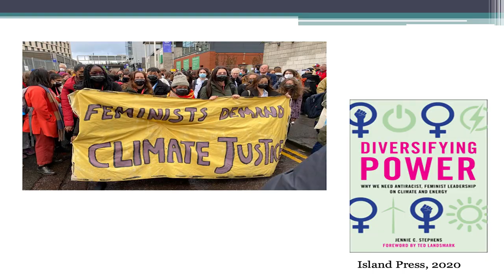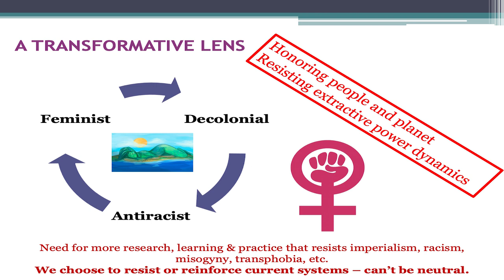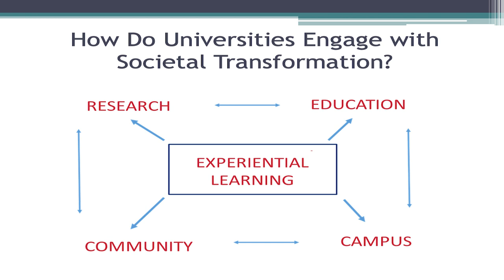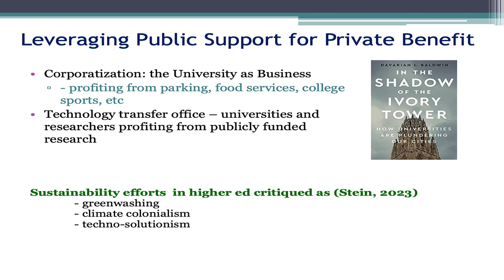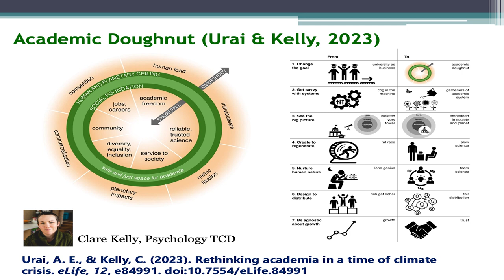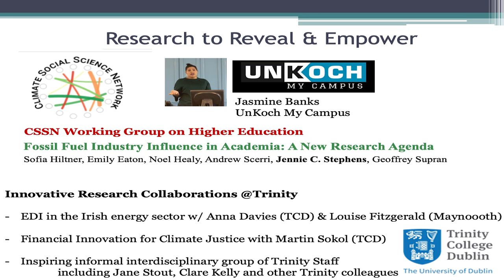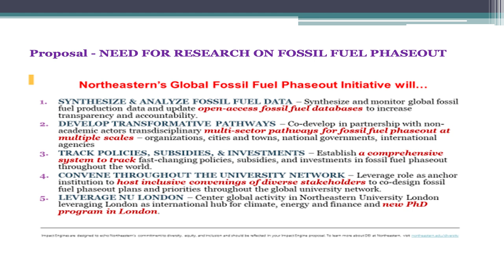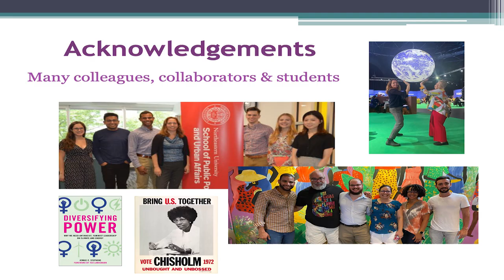Annual lecture 2023 given by Prof. Jennie Stephens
Drawing from decades of international university-based experience in sustainability science, environmental justice, energy transitions, and climate justice policy, Prof. Stephens offers an inclusive invitation to collectively consider how transformative change happens and to explore the unique potential role of universities.